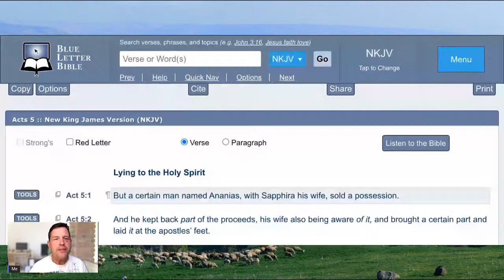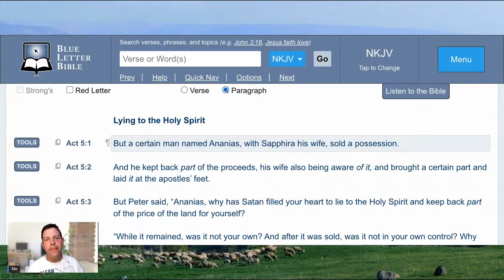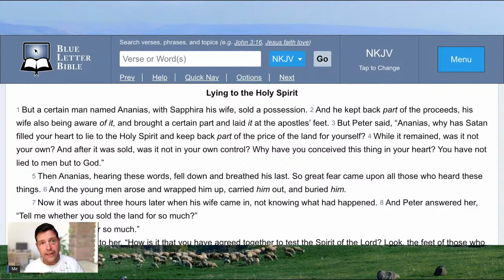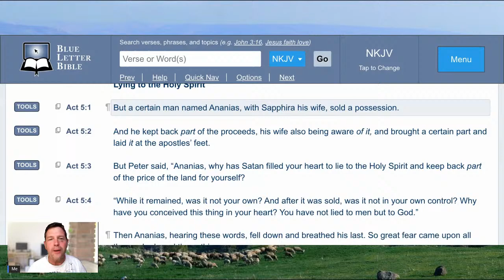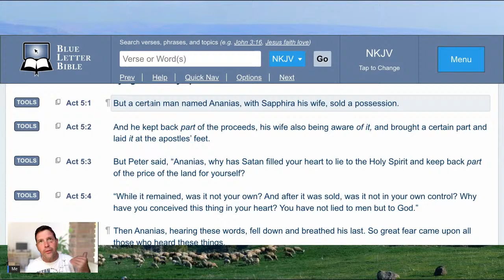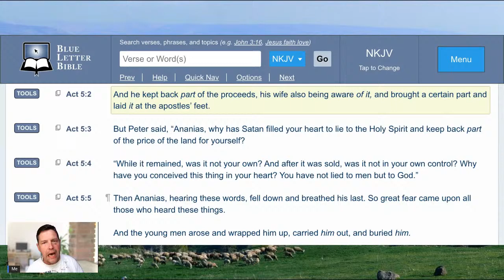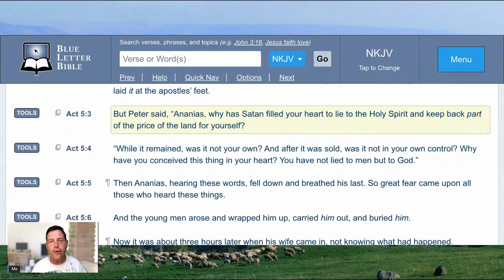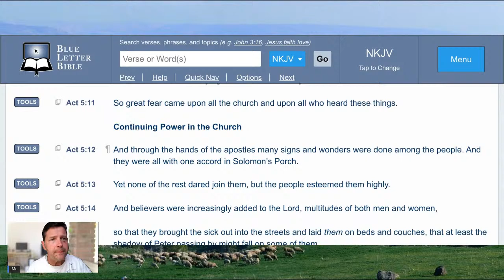The Deceitfulness Of Riches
What happens when money is your God?  Nothing good, I assure you!!!  Check out what happened to these two Einsteins that thought you could lie without consequence because of 'grace'.